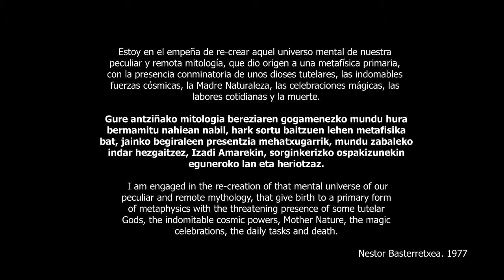NESTOR BASTERRETXEA Y ROBERTO OLABARRIETA. DIALOGOS. Bach. Sonata nº 1 para violín, fuga. 5,20 min.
Imagen: Néstor Basterretxea. Exposición de Cosmogonía Vasca en el Museo Español de Arte Contemporáneo (MEAC). Madrid, 1987
Sonido: Roberto Olabarrieta. Bach. Sonata nº 1 para violín, fuga. Trascripción para guitarra de Francisco Tárrega. Grabación: Basauri. 1977